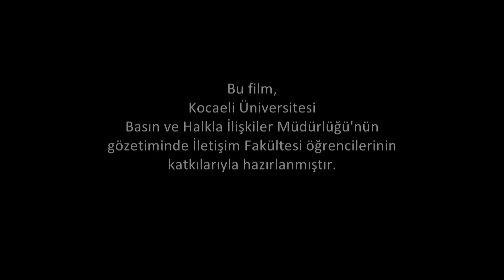Mühendislik Fakültesi'nde Öğrenci Olmak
Mühendislik Fakültesi, ülkemiz sanayinin kalbi olan Kocaeli’de; ülkemiz üretiminin ihtiyaç duyduğu, yetkin, yalnızca günümüz teknolojisini en iyi şekilde kullanmakla kalmayıp teknolojiyi üreten sektöründe lider mühendisler yetiştirmeyi misyon edinmiştir.
Mühendislik Fakültemizi bir de öğrencimizden dinleyelim...

1992 yılında 6 fakülte, 1 meslek yüksekokulu, 3 enstitü ile kurulan Kocaeli Üniversitesi ülkemizin önde gelen bilim ve eğitim merkezlerinden birisidir. Üniversitemizin kuruluşunun 25.yılını kutladığımız bu günlerde ülkemizin gelişimine ve bilime yaptığımız katkının haklı gururunu yaşamaktayız.

Kocaeli Üniversitesi
Umuttepe Yerleşkesi
41380, İzmit/KOCAELİ

kocaeli.edu.tr